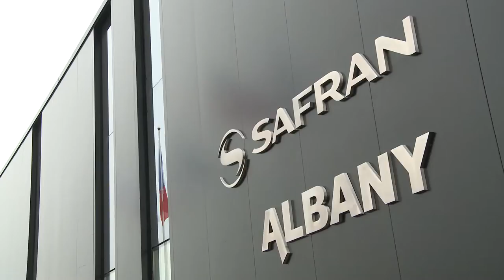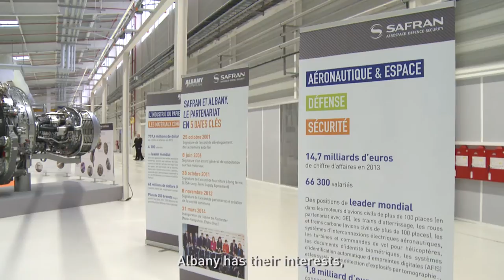Inauguration of the Safran and Albany plant in Commercy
François Hollande, President of France, and Jean-Paul Herteman, Chairman and CEO of Safran, inaugurated the new plant producing composite parts for new generation aircraft engines in Commercy, in the east of France. The plant has 27,000 m² (291,600 sq ft) of floor space and is the result of a successful partnership between Safran and Albany.